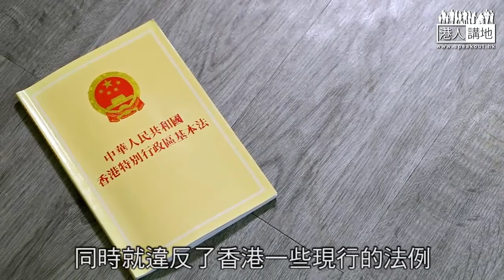【短片】【梁君彥押後梁、游宣誓】劉兆佳：這是最好的決定 主席有責任保障立會尊嚴 梁、游無資格繼續做議員